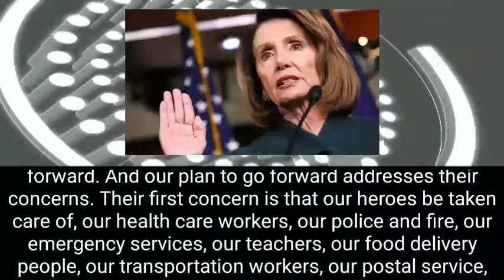Pelosi: Trump’s China Travel Ban Wasn’t the ‘Great Moment’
BREAKING NEWS TODAY LATEST HEADLINES CNN MSNBC FOX LIVE DAILY WORLD